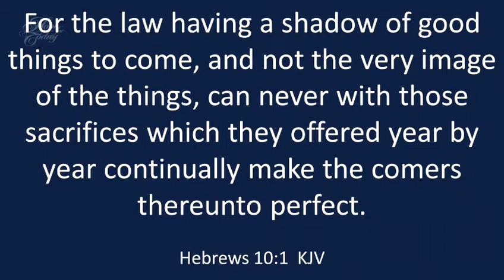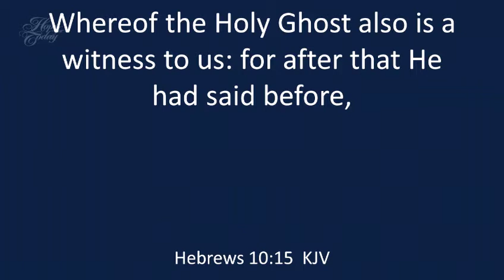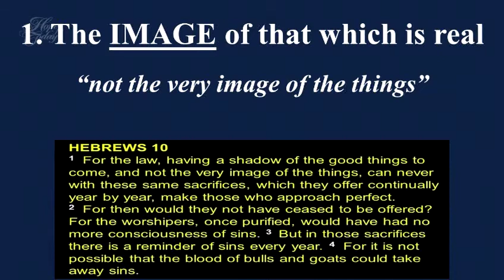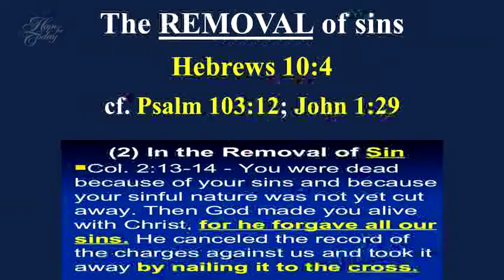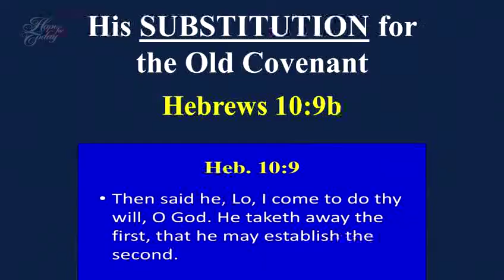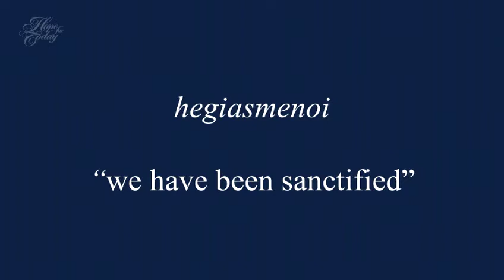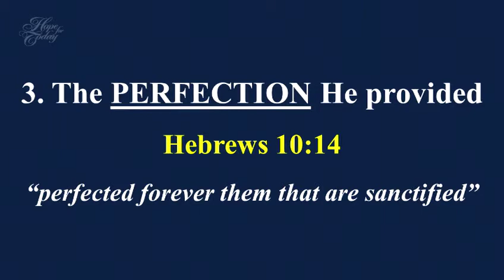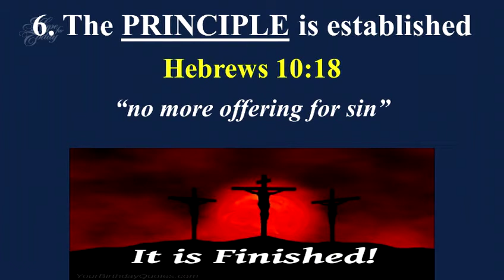HEBREWS DVD VOL 5 HFTM C 2020 title1 1 5